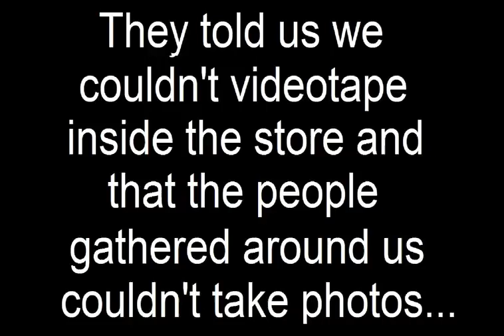Real Life Minecraft Steve Visits Walmart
google minecraft,
how do you play minecraft,
how to minecraft,
microsoft minecraft,
minecraft a,
minecraft google search,
minecraft houses,
minecraft l,
minecraft logo,
minecraft mario,
minecraft minecraft games,
minecraft minecraft minecraft,
minecraft minecraft minecraft minecraft,
minecraft minecraft videos,
minecraft new version,
minecraft p,
minecraft table,
minecraft video game,
minecraft videos,
minecrs,
mojang minecraft,
ok google minecraft games,
whats new in minecraft,